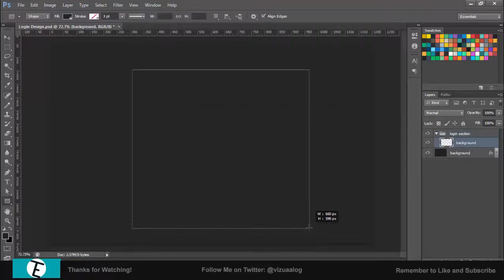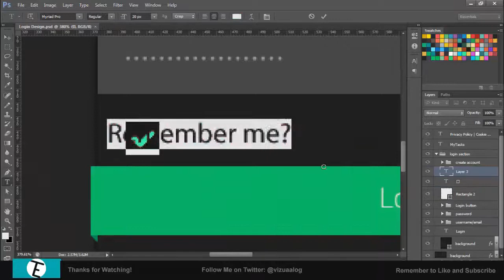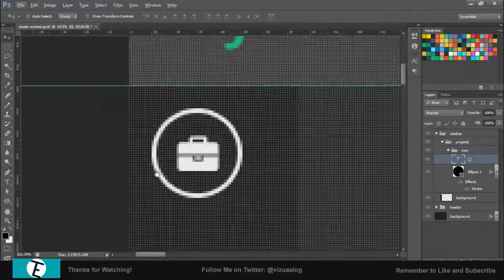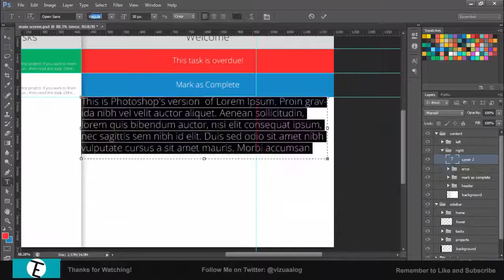MyTasks Task Manager 1 of 2 - Speed Art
Here is the first video for the task manager concept. I used a very modern, flat style on this and really liked the outcome. I am planning on properly creating and releasing this and maybe even as a mobile app. Feedback both positive and negative is appreciated, so let me know of what you think!